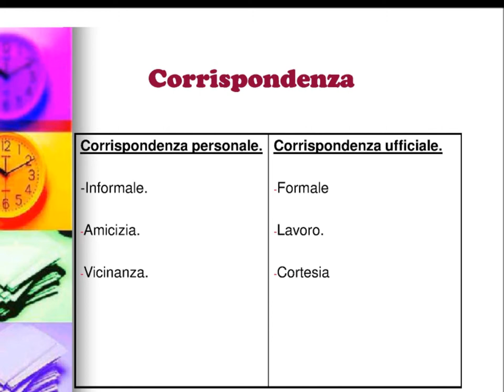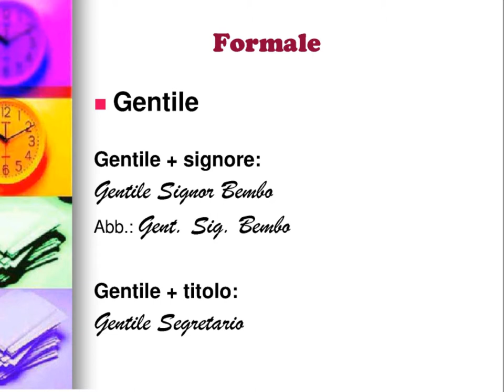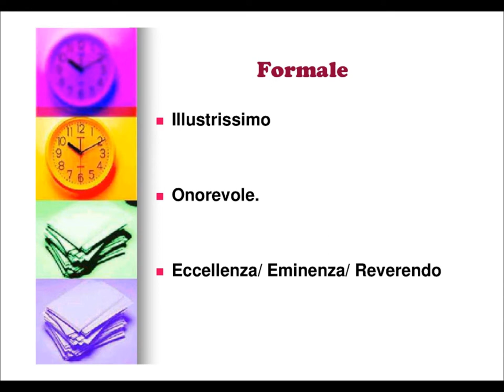La corrispondenza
Video sul trattamento nell'ambito della corrispondenza